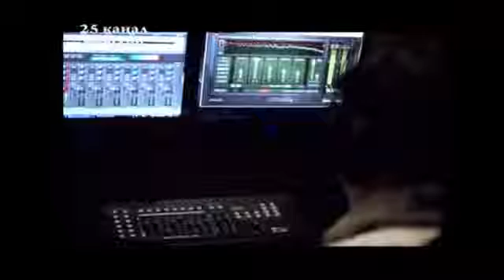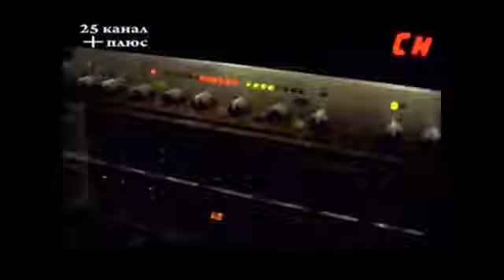Female Singer Prima Donnas Entertainment in Dubai ref ER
This new young singer to Dubai possesses an exceptionally good voice and performance ability.  One to watch!